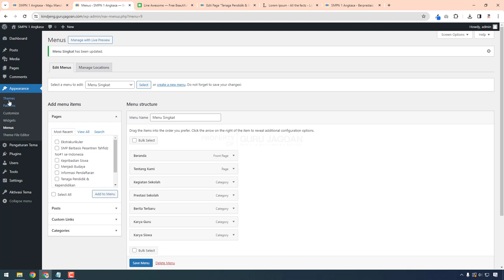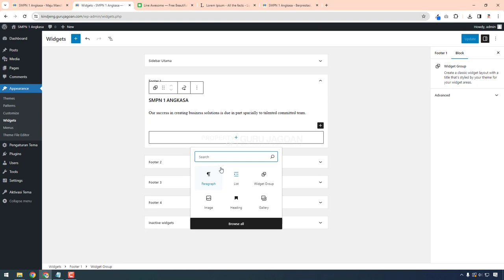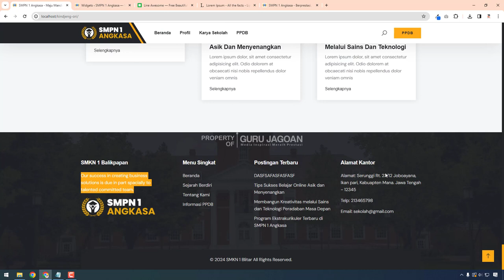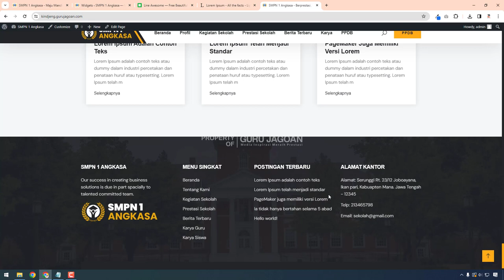Tutorial Membuat Website Sekolah Bagian #18 Pengaturan Widget Footer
Pada video ini kita akan memandu teman-teman dalam membuat website sekolah dengan mudah tanpa mengerti coding sama sekali. Berikut Tutorial Membuat Website Sekolah Bagian #18 Pengaturan Widget Footer

Bagi teman-teman yang tidak mau ribet, bisa menghubungi kami untuk dibantu membuat website sekolah atau website lainnya. Sudah banyak sekolah maupun perusahaan dari seluruh indonesia yang mempercayakan pembuatan website dan aplikasinya kepada kami.

Sampai ketemu di video berikutnya.